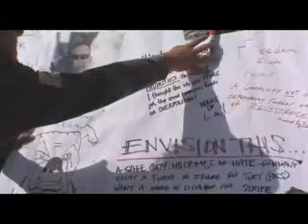Free The Drums - Remember Dale Garrett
Free The Drums - Remember Dale Garrett; several months ago the skid row street drummers "Skid Ro Playez" created and formed a dramatization about the time LAPD confiscated one of their drums. Also the piece is dedicated to the memory of a young black man by the name of Dale Garrett who was shot down this summer in broad daylight by LAPD offices in downtown LA, may he rest in peace. The drummers went to the Los Angeles Community Action Network for assistance with this issue, LA CAN was able to get them a restraining order and the drum returned.